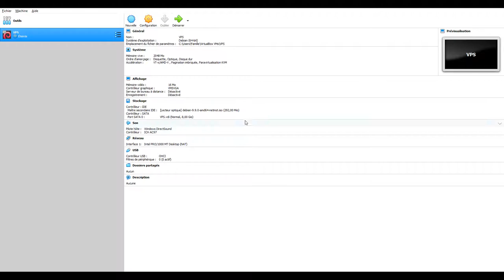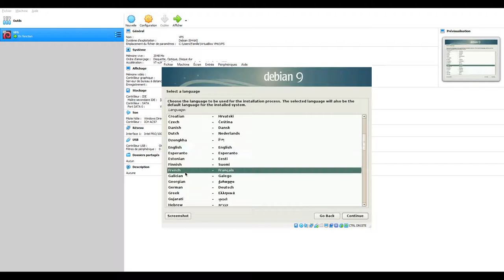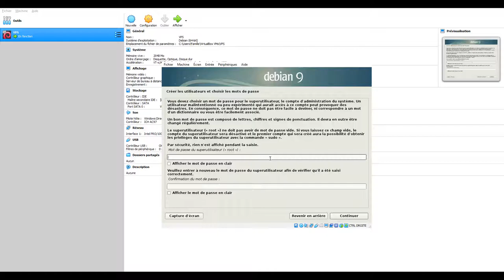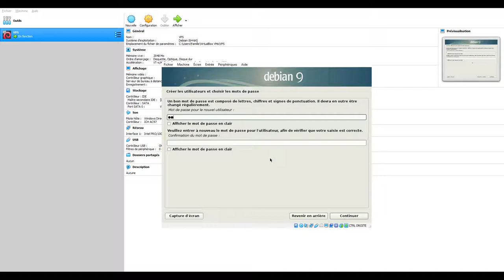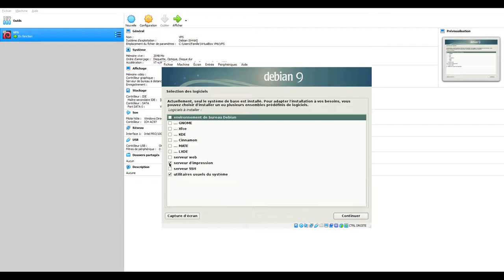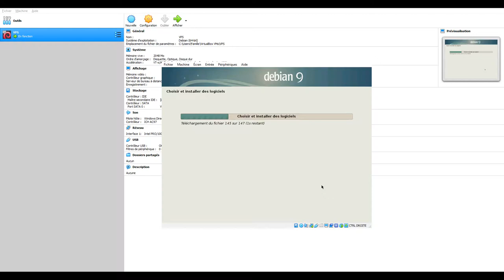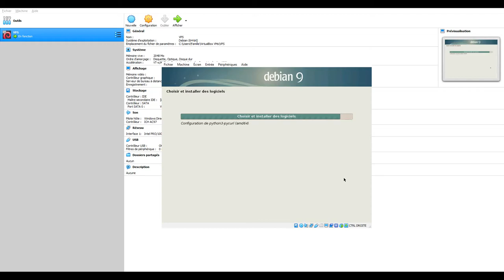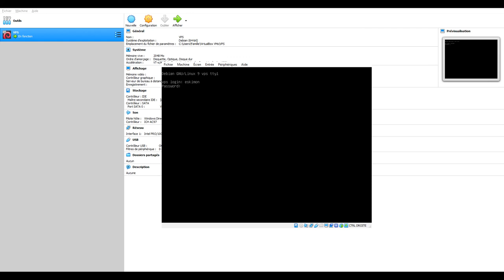Installer Debian 9 sur une machine virtuelle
Au programme :

- Création de la machine virtuelle
- Installation et paramètrage de Debian